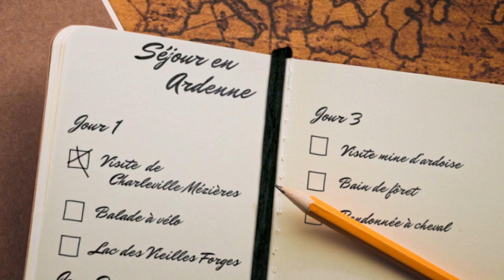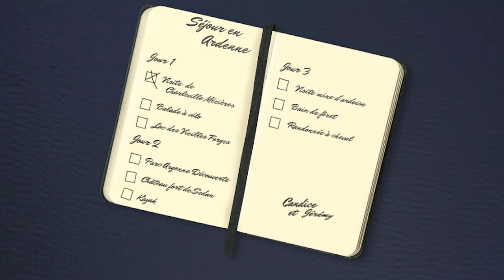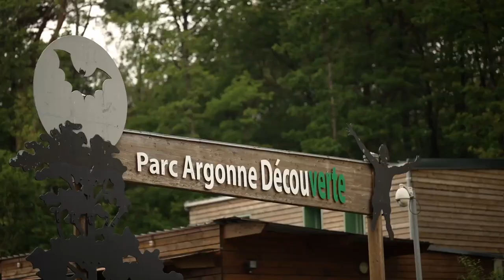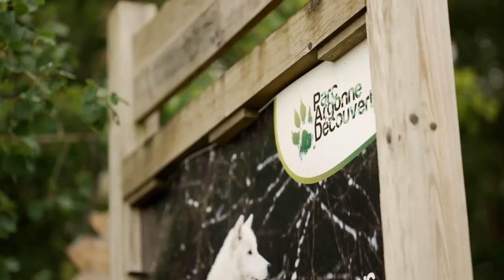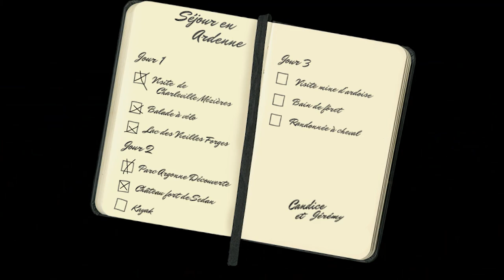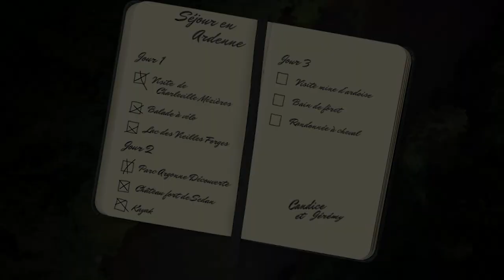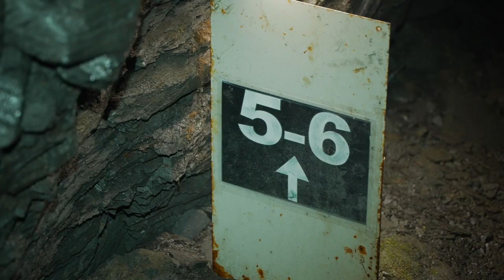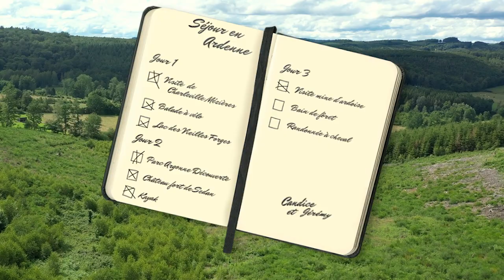3 JOURS POUR UN ROAD TRIP AVENTURE ET DÉCOUVERTE EN ARDENNE (avec Candice Boisson et Jérémy Raffin)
Candice et Jérémy ont pu découvrir la région et ses activités lors d'un road trip entre la France et la Belgique 🌲 3 jours de pure découverte pour le couple d'aventuriers!

L'Ardenne sans S, c'est la somme des Ardennes au pluriel: les Ardennes belges, les Ardennes françaises et l'Éislek (la partie au Grand-Duché de Luxembourg).